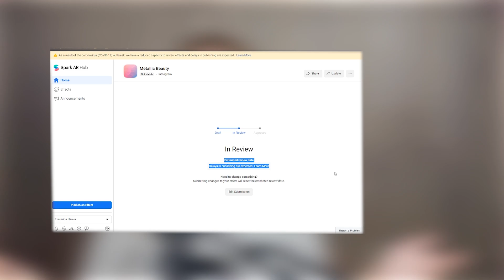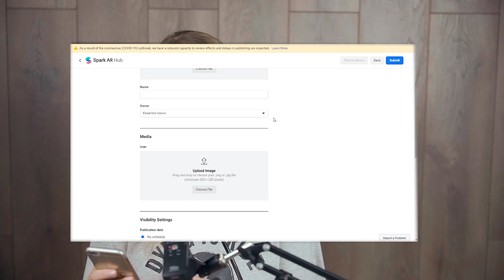CORONA VIRUS vs INSTAGRAM FILTERS / SPARK AR STUDIO STILL WORKS?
It's a unique time, guys. Our grandchildren will be asking us about these weeks when we were fighting COVID-19. Coronavirus affects everyone and if your work or hobby is related to Spark AR Studio, your projects will be suspended or delayed.

Are you bored in your house?  Here are a few ideas:

⭐JOIN NEW COURSE AND MAKE YOUR FIRST $500 WITH INSTAGRAM FILTERS

⭐Get free Instagram Icon files and treat me a cup of coffee :)

One and only place for you if you want to create Instagram filters & effects using Spark AR!

My camera Sony a7 III Full-Frame
My mic (highly recommend for any video blog)